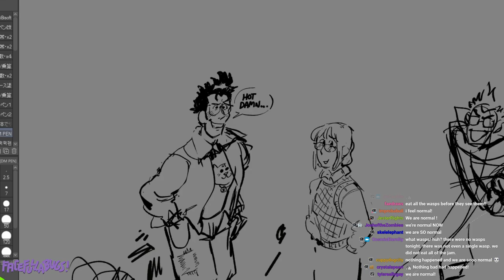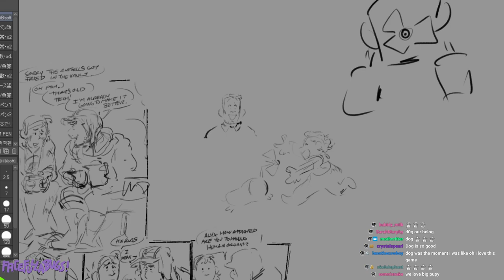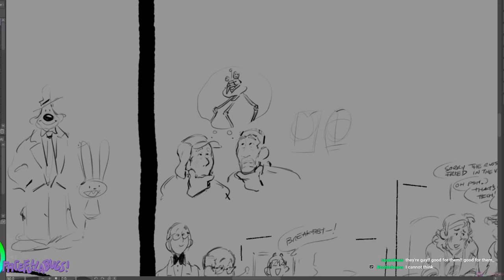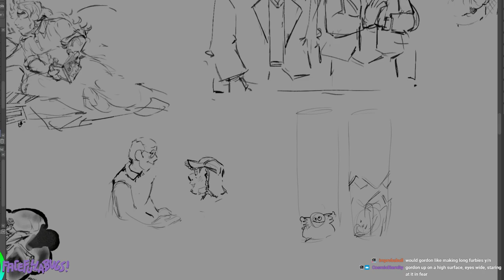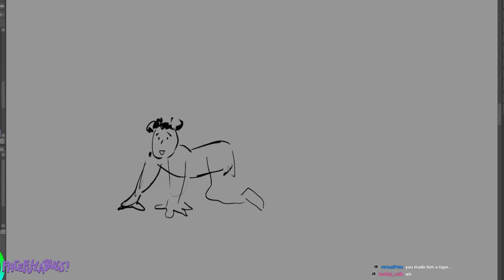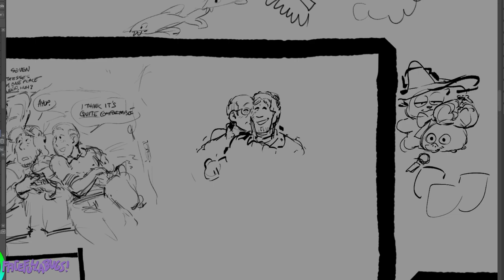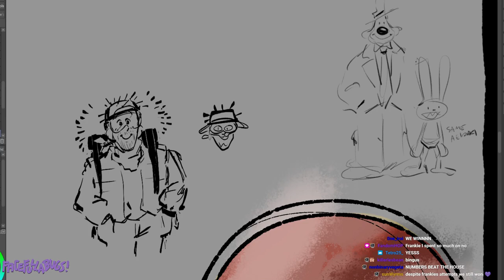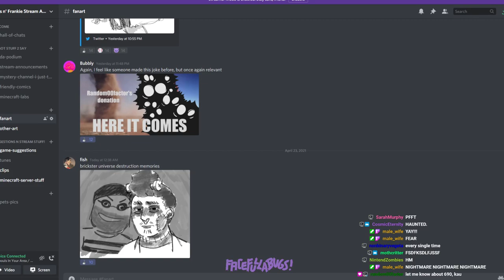4/22/21 Bugs and Frankie in Commission Drawing Night!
hey this one has kinda fucked audio due to stuff out of my control! sorry about that!!